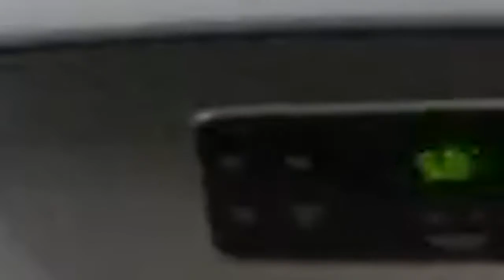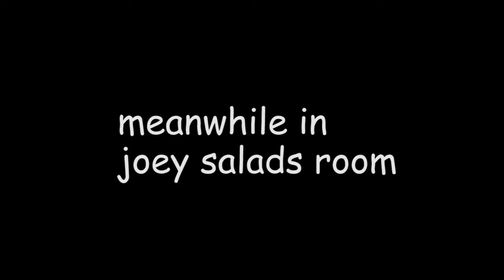Raping a Girl Prank (GONE WRONG) (ACTUAL BOOBS) (GONE SEXUAL) (GONE MAYONNAISE) (SOCAL EXPERIMENT)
joey salads new prank. out now